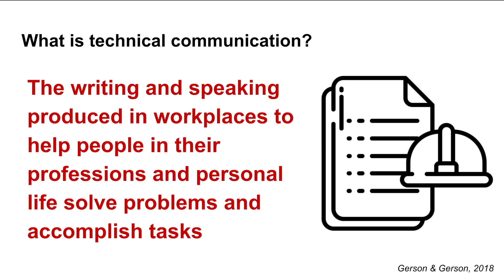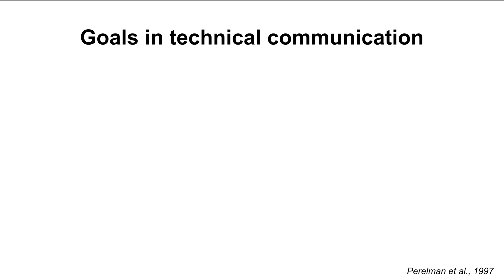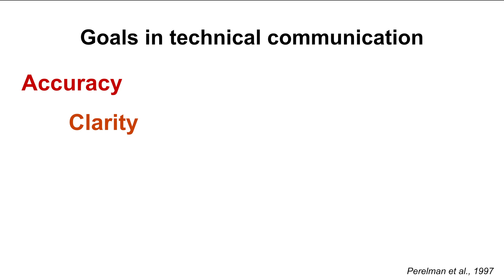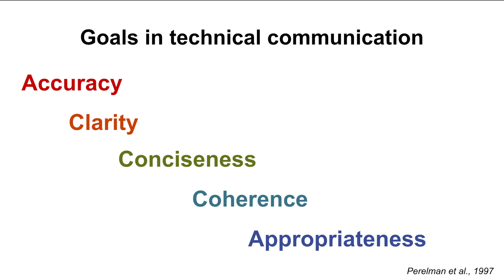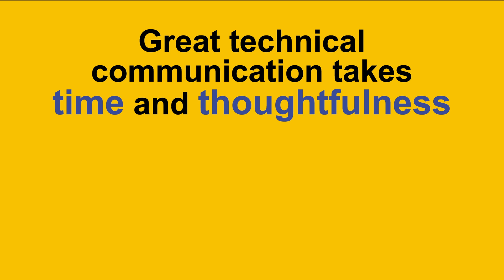Why is Technical Communication Important? What engineers need to know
Communicating effectively is essential for engineers. This video introduces you to the concept of technical communication and principles for producing good writing and speaking as an engineer. It's the lead video in our ongoing series, "Technical Communication for Engineers."

Chapters:
0:00 What is technical communication
1:36 Goals in technical communication
3:23 Features of good technical communication

Written by: Dr. Meagan Kittle Autry and Khawar Khan, CCEE at NC State.
Narrated by: Dr. Meagan Kittle Autry

Creative Commons music credit: "When I'm With You" by scottholmesmusic.com and "littleidea" by bensoundmusic.com.

With more than 50 world-class faculty and more than 1,000 students, the Department of Civil, Construction, and Environmental Engineering (CCEE) at NC State is one of the largest and best in the country. CCEE offers undergraduate degrees in civil engineering, construction engineering, and environmental engineering. We also offers graduate programs in computing and systems, construction engineering, environmental water resources and coastal engineering, mechanics and materials, structural engineering and mechanics, transportation systems and materials, and geotechnical/geoenvironmental engineering.

Learn more about us at ccee.ncsu.edu.